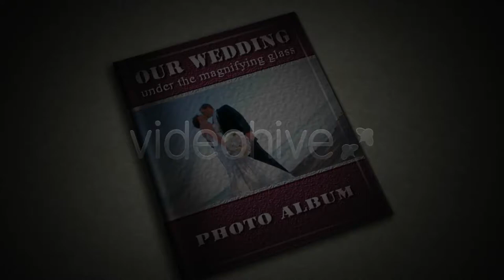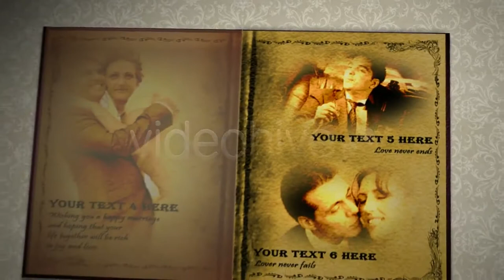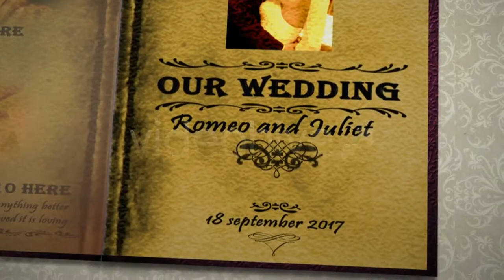Wedding Photo Album - 2018 WEDDING TEMPLATE FOR AFTER EFFECTS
VIDEOHIVE After Effects Project Files - Wedding Template for Adobe After Effects - Top 100 Beautiful Wedding Template - 100 Wedding Intro After Effects Template
“Wedding Photo Album” is a full HD project AE CS4,CS5. It is designed to present your wedding photos into a video album.
This project includes: *12 placeholders for photos *28 placeholders for text
It can easily be customized. The photos used for the placeholders must have a size of 600×900 pixels for portraits and 720×400 pixels for landscapes.
The soundtrack is called “Falling In Love”, not included, but you can download it free
Fonts used: “Algerian” – regular “Pristina” – regular “Stencil Std” “Times New Roman”
If you have purchased, please rate it in your downloads section! Have Fun!